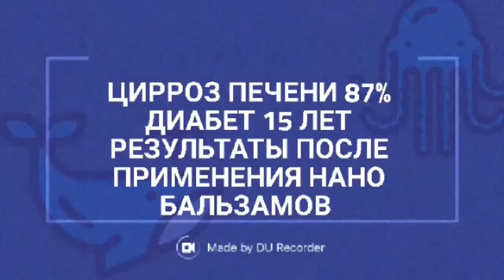Нано бальзам. Цирроз печени 87%